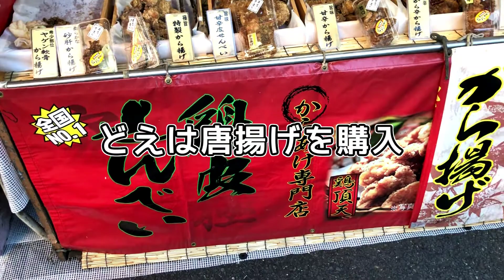川崎大師で初詣！おいしいものたくさん！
川崎大師に3人で初詣してきました！！
出店がいっぱいで楽しかったです！！
今年も良い年になりますように！！

【500人ワンマンライブ!!】
１０周年につき
1月〜１０月の１０日は全て自主企画開催

そして、
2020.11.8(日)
下北沢 Garden にて
『劇場版！Boiler陸亀10年間の激情 ワンマンライブ』開催

チケット2800円(＋当日1D)

特製チケットは1/10 東新宿LOVE TKO より販売開始です

ワンマンまでブログ毎日更新中！

毎週月曜日 夜に動画UP☆

大阪発、劇場版激情エンターテイメントバンド！Boiler陸亀です！
現在関東を中心に活動中！